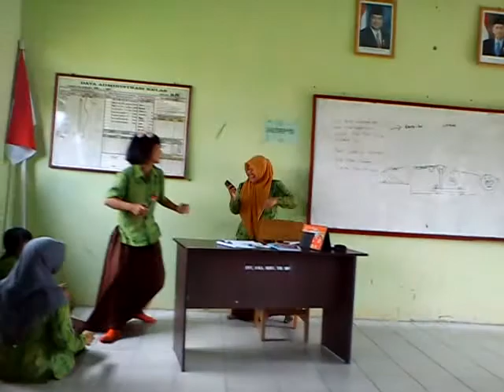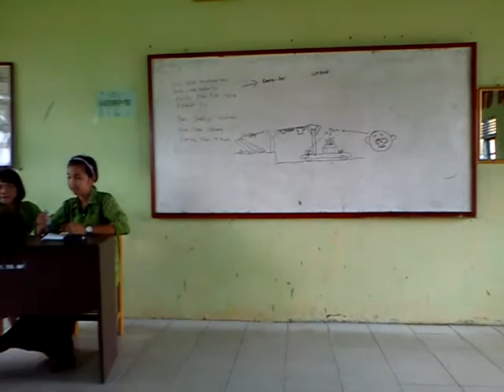XII IPA SMA Negeri 1 Mentaya Hilir Utara 2014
Video saat pelajaran sedang kosong yang di ambil oleh Andri Irawan.